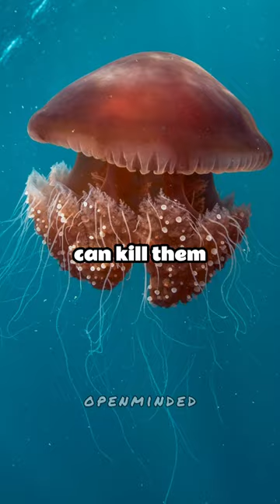This is Why Australia is WILD - Joe Rogan, Bert Kreischer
Taken from: JRE #1990 Bert Kreischer